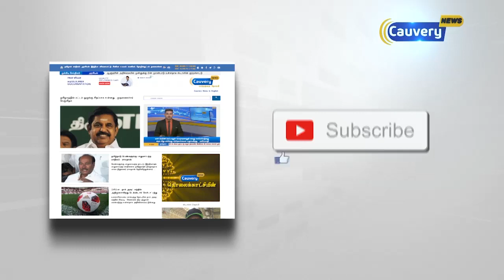வீட்டின் மேற்கூரை இடிந்து விழுந்து விபத்து - மகளுடன் தாய் பலி